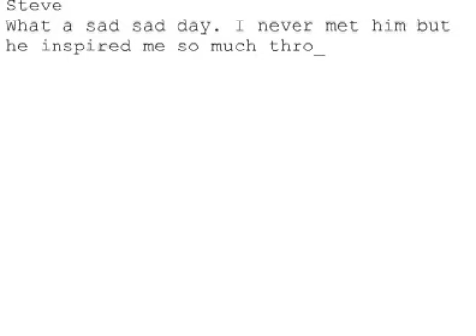Remembering Steve #493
Steve
What a sad sad day. I never met him but he inspired me so much throughout my life. What he accomplished was akin to the Thomas Edison & Albert Einstein 's of the world and even though it is crazy for someone who has never met him, I felt so sad inside when I found out. He inspired me to dream abouttechnology in a way that no one else has or probably ever will. For that I am selfishly sad to here of his passing & think he won't continue to inspire me like he always has. My prayers are with him and his family tonight. Thank you steve, thank you!
Ed